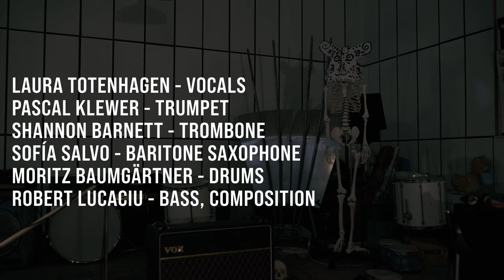FALLEN CROONER @ Zentrifuge | FILMED BY EAR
A lustful playing with musical and social clichés freely according to the motto "agony and irony live together in perfect harmony" and the boundaries between improvisation and composition are humorously explored. Fallen Crooner is the band of bassist Robert Lucaciu.

Fallen Crooner - live @  Zentriguge, Berlin | 2022
FILMED BY EAR is a series by @berta.berlin.
Text by the American author and actress Teresa Spencer.

Performer
Laura Totenhagen - vocals
Pascal Klewer - trumpet
Shannon Barnett - trombone
Sofía Salvo - bariton saxophon
Moritz Baumgärtner - drums
Robert Lucaciu - bass, composition

Tracklist
00:00 Impostor
04:10 A Prose Poem To The Man On H Street

Credits
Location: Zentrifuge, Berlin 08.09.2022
Light: Julia Grüßing & Tito Toblerone
Recording: Tito Toblerone
Video: Julia Grüßing
Mix:  Lukas Fehling